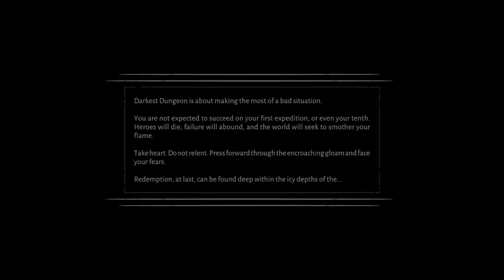DE RETOUR EN ENFER ! - Darkest Dungeon II Épisode 1 [Early Access/ Découverte]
Le saviez-vous ? Darkest Dungeon premier du nom est sans aucun doute l'un de mes roguelike du cœur, tellement que ce soit en terme de mécanique, fonctionnement de jeu et ambiance je trouve le jeu incroyable (frustrant par moment certes, mais finalement c'est un peu le jeu de la vie :'))
Ben la suite vient de sortir en early access sur l'Epic Games et je fonce donc à sa découverte afin d'apprendre un peu plus au sujet des mécaniques ajoutés dans cet opus.
Et le moins qu'on puisse dire... C'est que c'est bien un nouveau jeu qui nous est sorti, ça va être exceptionnel !